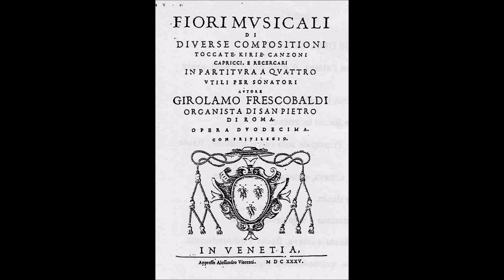Temps Nouvel - Recercar "con obligo di cantare..." G. Frescobaldi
Recercar con obligo di cantare la quinta parte senza toccarla. Ricercare de Girolamo FRESCOBALDI (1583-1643) extrait des "Fiori musicali" (1635) par l'Ensemble TEMPS NOUVEL :  Voix : Magali CUNTY - Orgue : Marie-Virginie DELORME.
Cet ensemble se compose également de :
Sarah CUOZZO, galoubet-tambourin provençal
Alain BRAVAY, galoubet-tambourin provençal, cornemuse, flûte à bec
Frédéric BRESSY, galoubet-tambourin provençal
Hervé CUNTY, cornemuse
Farshad SOLTANI, ney, setar, vièle kemençe, daf...

Répertoire : Musiques de Provence et de Méditerranée
Saboly - Vivaldi - Frescobaldi - Zipoli - Chédeville - Livre Vermeil de Montserrat - De Nebra - Petits maîtres provençaux...